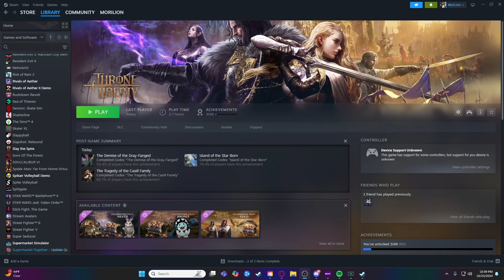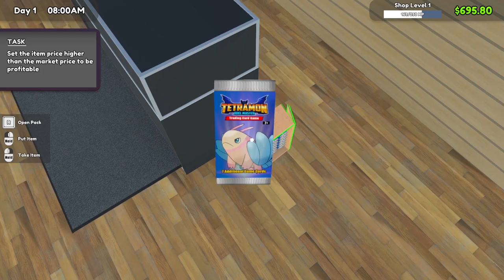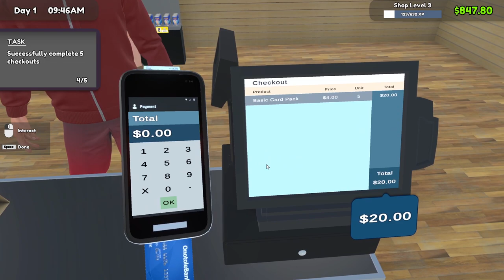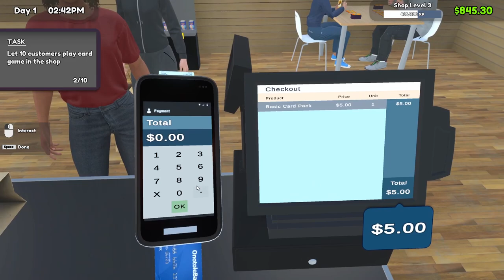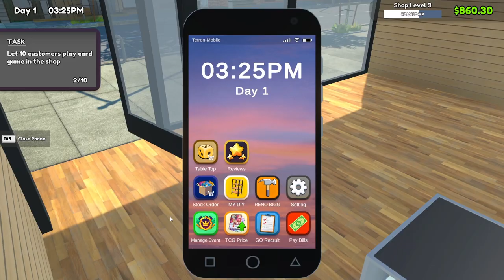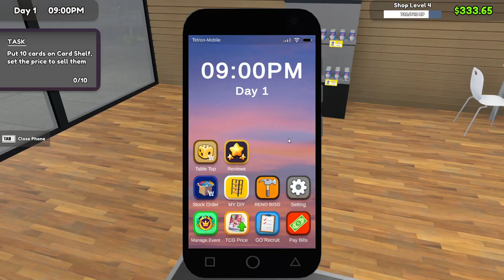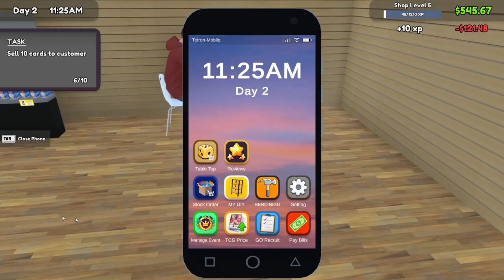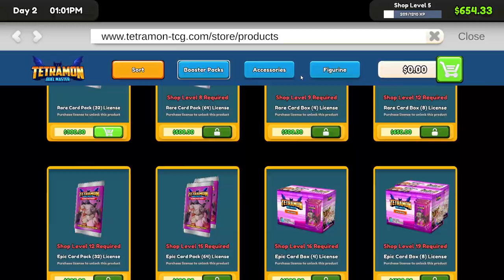Theres NO WAY I pulled this on my FIRST DAY! | TCG Card Shop Simulator